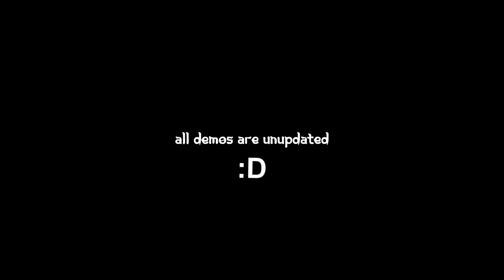unseendemos by nyyra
Hii :D
old demos that a keep for a long time and i want to share with u i know that old are runing out i have more but this are the nice ones :D
*sry pretty i make a mistake in your nick you know im too lazy for render again xD